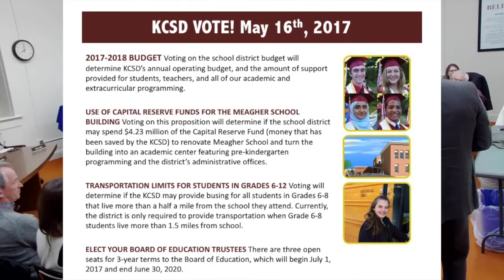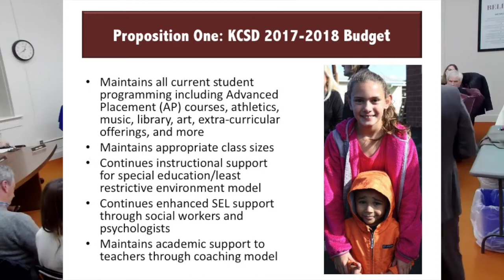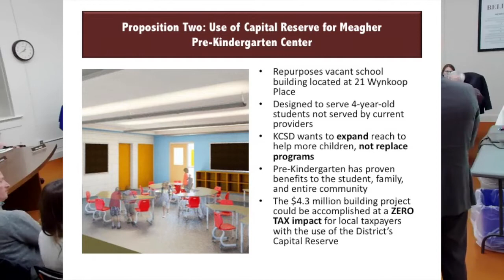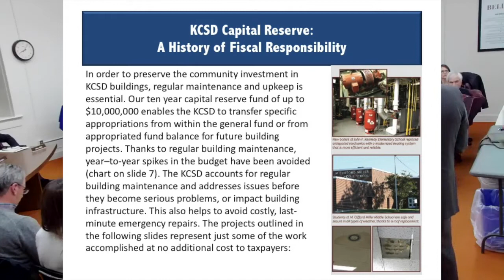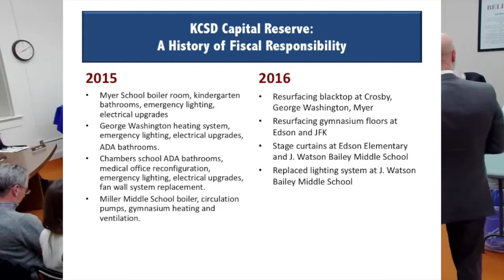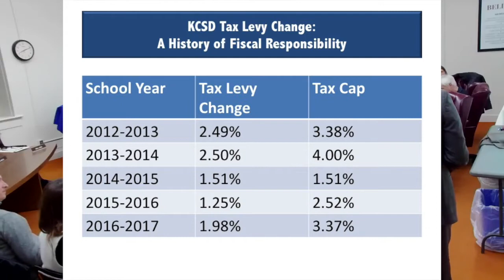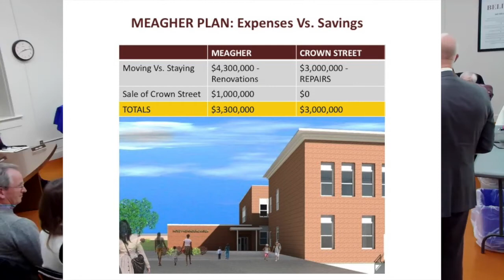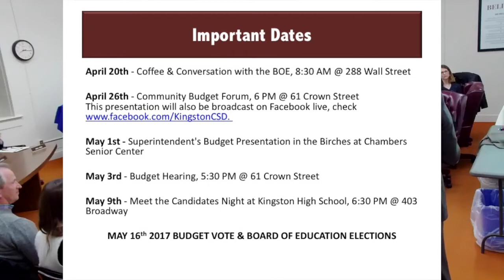Budget Presentation April 21, 2017